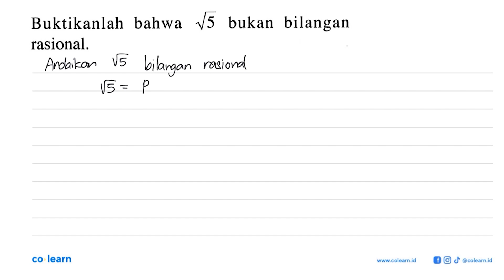Buktikanlah bahwa akar(5) bukan bilangan rasional.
Topik atau Materi: Bilangan Rasional - BILANGAN BULAT DAN PECAHAN - BILANGAN - Matematika Kelas 7 SMP - K-2006

00:00 : Bedah Soal
01:00 : Konsep, rumus dan pengertian Bilangan Rasional
01:18 : Langkah penyelesaian soal
04:35 : Jawaban akhir
05:05 : Penutup